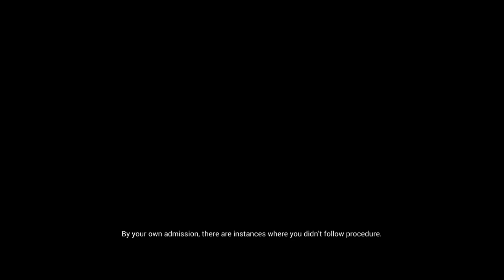Timetanium Banjo D2M Plays! Narcosis Part 4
I come across the noble Angler fish once more, and partake in a loving embrace!
Also come to worst cave as well as sync up with Ray and Bro in honoring
a fellow submariner or whatever idk.
Editor's note: Due to Tsuyoi passing away on 6/7/2022, this is sadly the last episode that was recorded for this series.